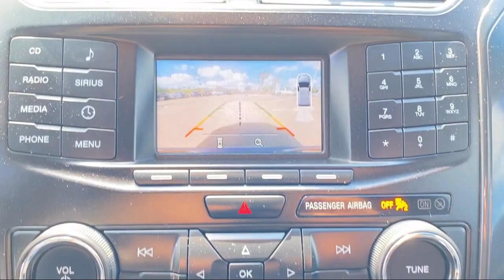2017 Ford Explorer XLT Sport Utility McAllen Mission Edinburgh Weslaco Pharr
2017 Ford Explorer XLT Sport Utility Stock Number: 45374A Vin:1FM5K7D85HGE10820.